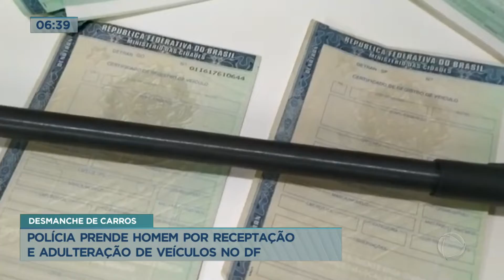Polícia prende homem por receptação e adulteração de veículos no DF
Após três meses a Polícia Civil identificou um desmanche de carros e prendeu um receptador com DUTs em branco e ferramentas para adulteração de veículos no Distrito Federal.